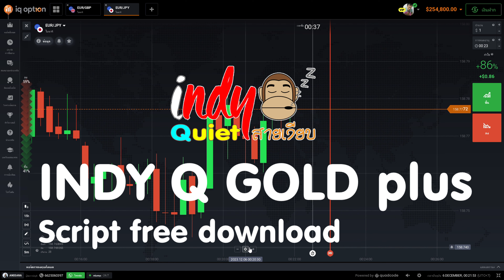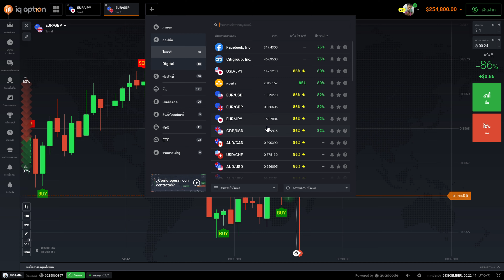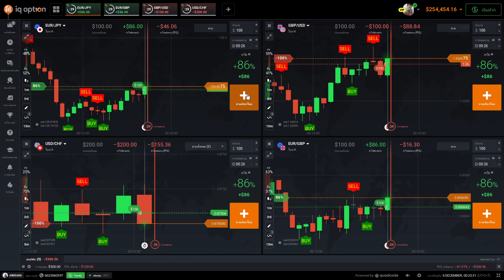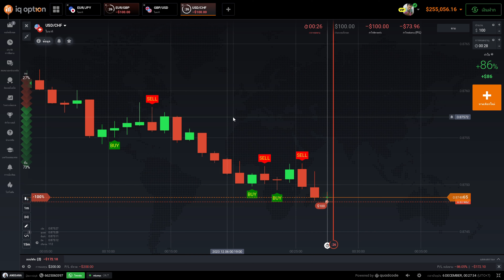➤➤ Script free download INDY Q GOLD plus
⇆   ◃◃   ıı   ▹▹   ↻
00:00 Start ♫♬𓏢♩𝄞

🚨 This is only one 'indy สาย เงียบ' YouTube channel. Don't get confused with other imitation channels, thanks all!

-- Best for timeframe 1M 2M 5M and more
-- It doesn't always win. You must manage your own money well
-- Please be careful of fake scripts. You should consult me

อย่าเชื่อ 100% ไม่มีอะไรถูกต้องเสมอไป “การลงทุนมีความเสี่ยง” ผู้ลงทุนควรศึกษาข้อมูล ก่อนการลงทุน